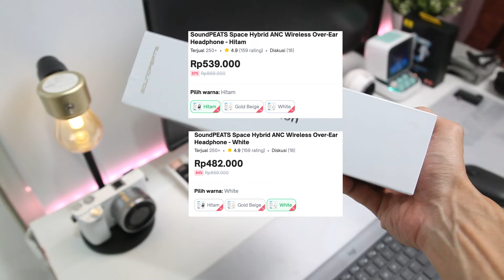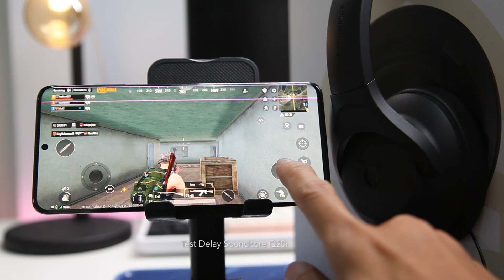BARU Soundpeats Space ( Vs Soundcore Q20i )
Kalo kalian PILIH yang mana?

Gear:
Kamera: canon
lensa: canon 24-105 mm
lighting: